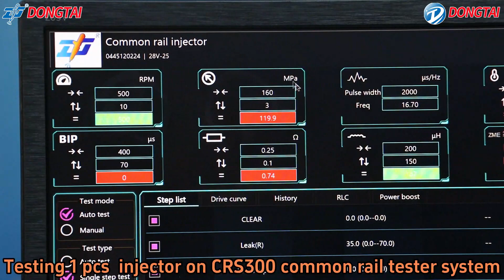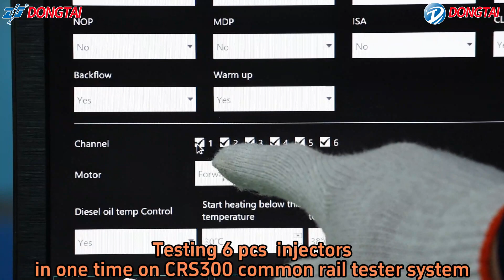Testing 1 pcs 6 pcs injectors at one time on CRS300 common rail tester system